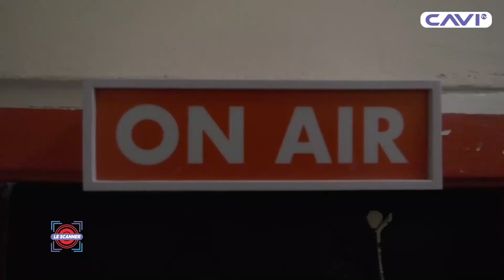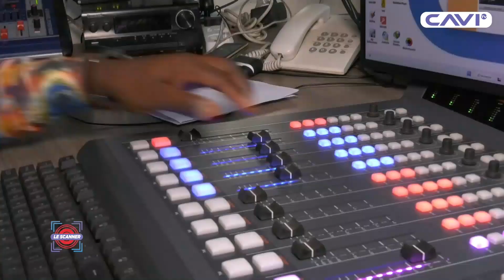SCANNER DU 07 NOVEMBRE 2023